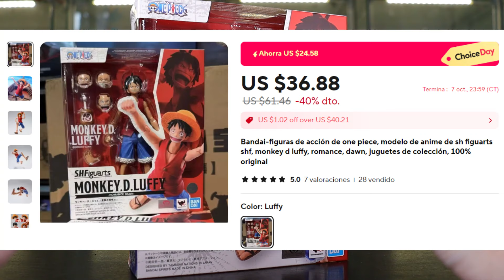SH Figuarts Monkey D. Luffy -Romance Dawn- One Piece Figure Review en Español | AliExpress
$2 OFF órdenes arriba de $20
Code: 【IFPW3MF】

$5 OFF órdenes arriba de $50
Code: 【IFPE7JG】

$25 OFF órdenes arriba de $200
Code: 【IFPSVQE】

$50 OFF órdenes arriba de $400
Code: 【IFPD2UM】